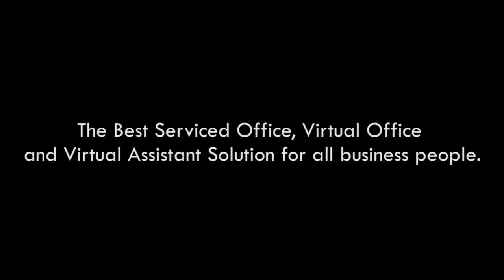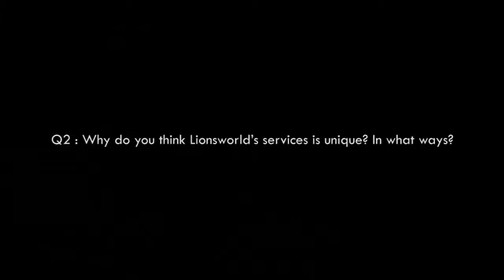The Best Serviced Office, Virtual Office and Virtual Assistant Solution for all business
Testimonials from our valued clients towards our services since September 2004.
It is always the pleasure of Lionsworld to have you with us and serve for your good organizations.